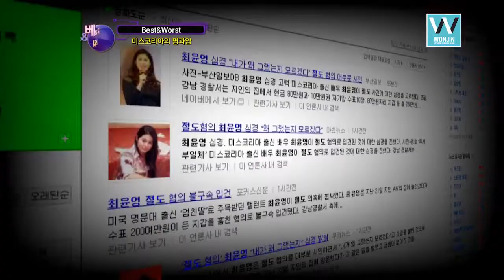Beauty standard of Miss Korea [wonjin medical group]